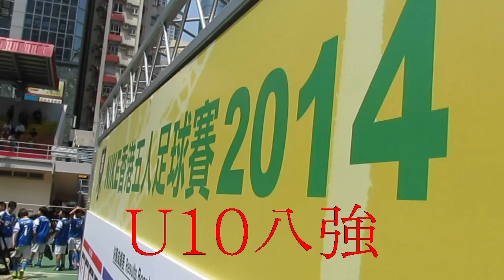車路士A vs 元朗(2014 NIKE 5 U10八強)精華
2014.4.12.麥花臣球塲 12:30 車路士A(紅) 6:0 元朗(黑)